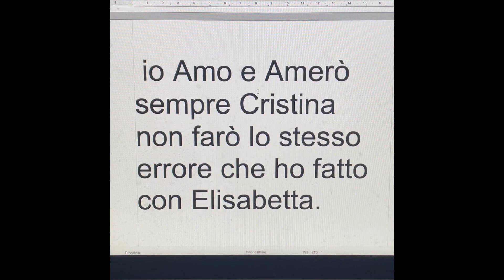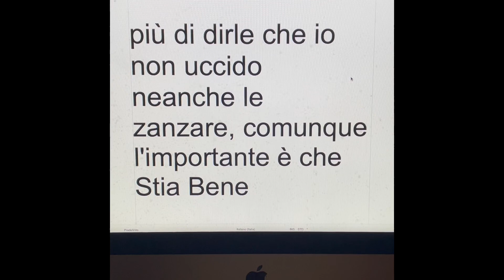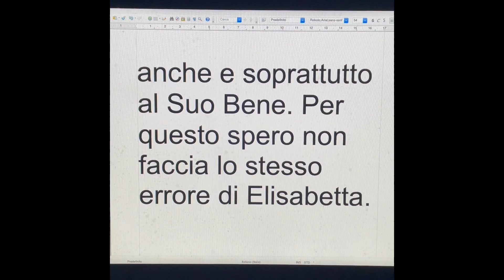Messaggio importante di Stefano Bersani per Cristina❤️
Messaggio  importante di Stefano Bersani per Cristina❤️ Ti Amo